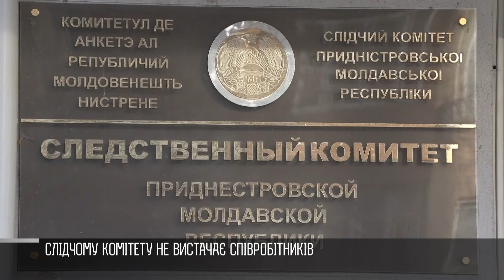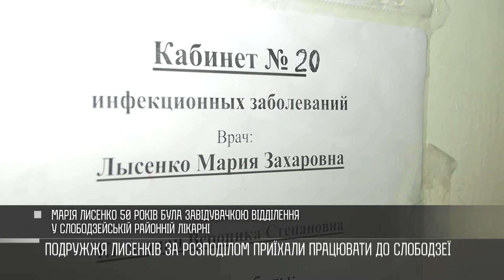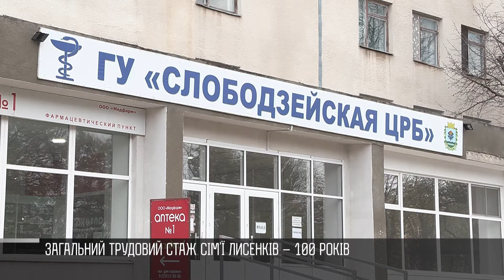Як це було